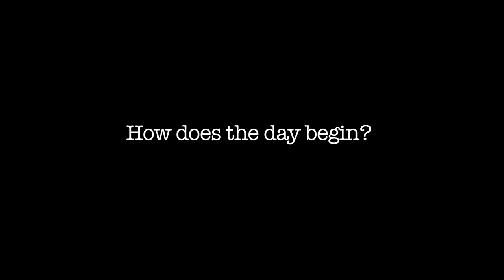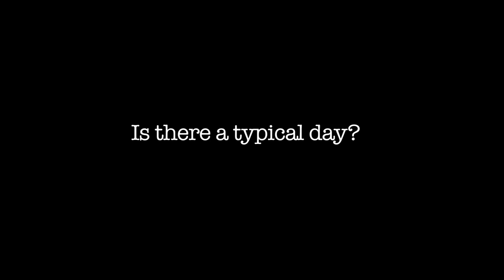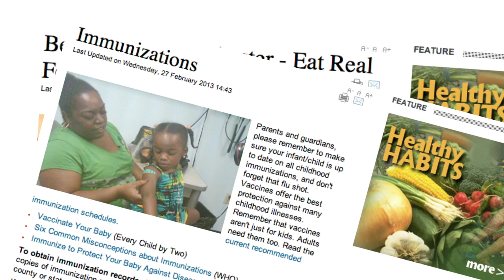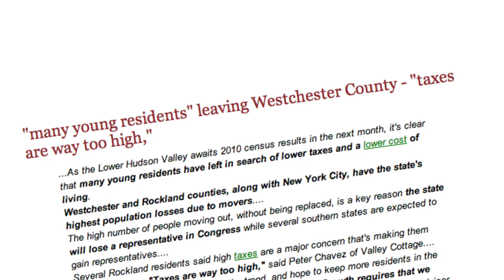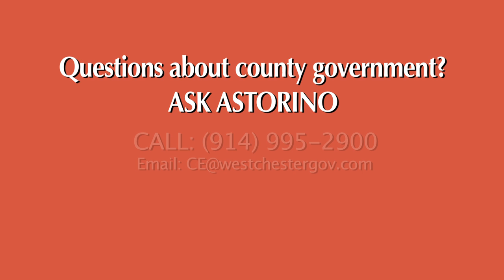A Day in the Life...